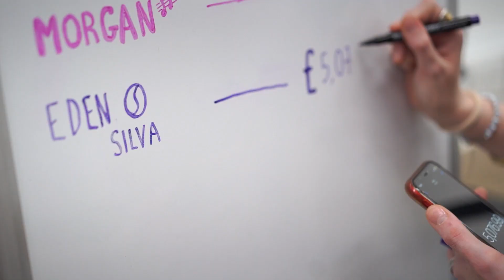UN-EDIT-ED : Moses Rashid, CEO and founder of The Edit LDN, interviews Tennis player Eden Silva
Ep.4 of UN-EDIT-ED starring Wimbledon tennis player; Eden Silva discussing all things sports and style.